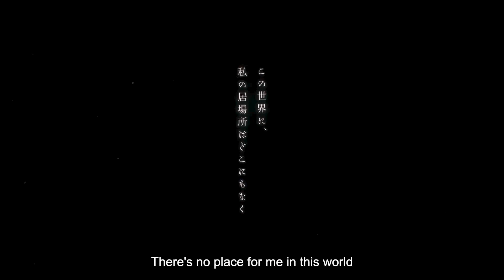My Happy Marriage - Official Trailer | AnimeSensei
Akumi Agitogi's novel My Happy Marriage will be adopted into anime. The teaser visual, teaser PV, and starring cast have been released.